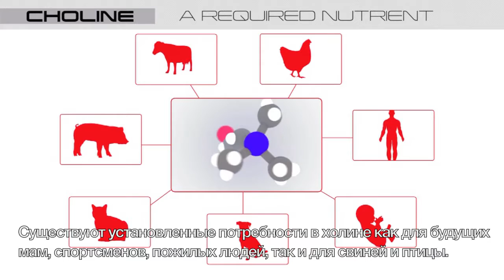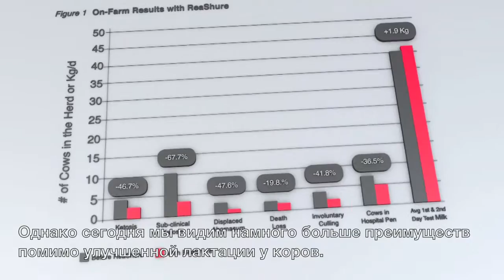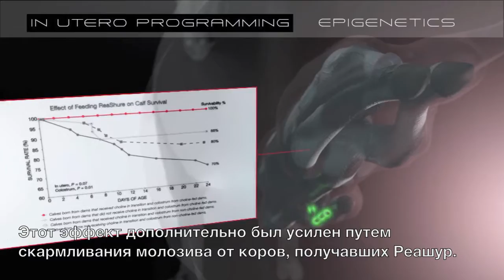Launch Her for Life (Russia)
Запусти ее на всю жизнь с ReaShure
Холин является необходимым питательным веществом. Новые исследования показывают, что коровы, получавшие рацион с ReaShure, имели более высокие пики и вырабатывали дополнительно 2,10 кг молока в день по сравнению с коровами, которые не потребляли ReaShure. Это означало бы дополнительные 640,50 кг молока за весь период лактации. И теперь мы видим намного больше преимуществ от добавления в корм ReaShure помимо улучшенной лактации. С помощью процесса, известного как внутриутробное программирование или эпигенетика, исследования обнаружили связь между внутриутробным потреблением холина и будущей продуктивностью теленка. Последние исследования показали, что потребление Реашур матерью на позднем сроке стельности оказывает положительное влияние на иммунный статус, выживаемость и развитие новорожденных телят. Телята, рожденные от коров, получавших дополнительный холин, имели больший вес в возрасте 12 месяцев.
Посетите BalchemANH.com/Launch, чтобы узнать больше.